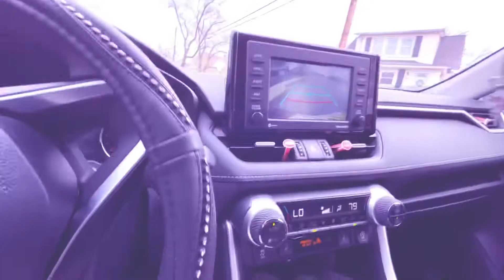Renovación de la casa 🏡